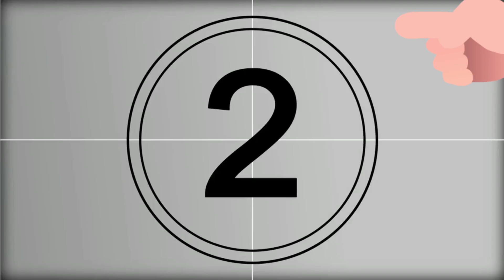otw ke acara makan makan keluarga gaes bersama bocah bocah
otw acara makan makan keluarga bersama bocah bocah